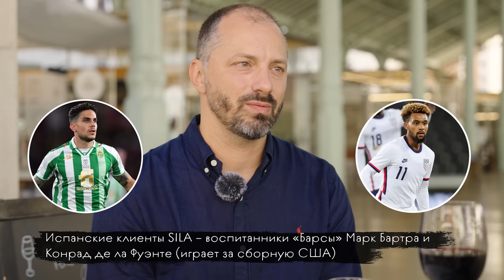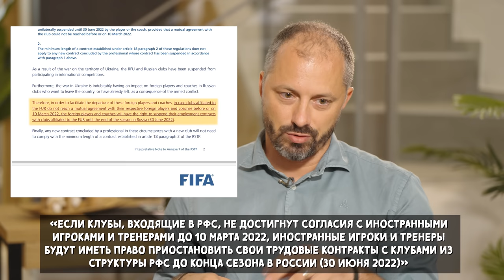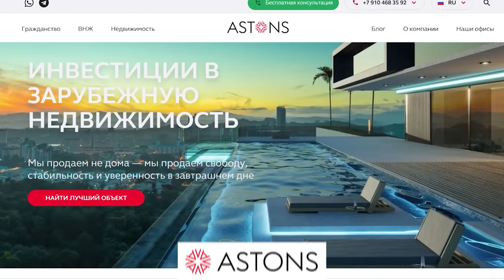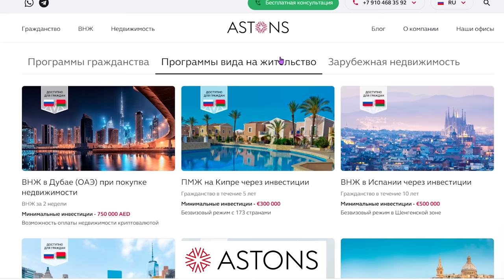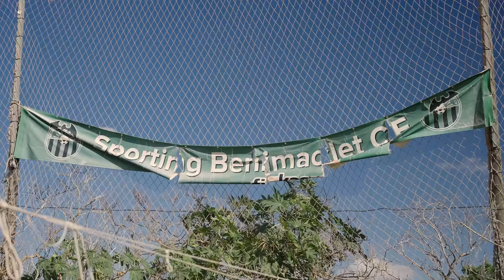ПРОКОПЕЦ – когда разбанят Россию (ENG SUBS)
Получить консультацию Astons бесплатно можно в чат-боте

Михаил Прокопец и его коллеги из SILA International Lawyers переспорили ФИФА и УЕФА, сопровождают трансферы, занимаются всем вплоть до разводом футболистов.

Мы приехали к Прокопцу в Валенсию, чтобы обсудить самые холодные времена в российском футболе. Справедливо ли нас отстранили от соревнований и когда вернут? Как объяснить позицию ФИФА и УЕФА и перейдет ли Россия в Азию? Как и зачем вообще заниматься юриспруденцией во время, когда не работают никакие законы?

Ответы – в интервью с Прокопцом.

0:00 Приехали к сильнейшему человеку в спортивном праве
1:09 Топовые кейсы Михаила Прокопца
3:36 Почему мы в Испании. Здесь у SILA тоже есть клиенты
7:18 ФИФА и УЕФА действуют не по закону?
9:21 Как обойти ограничения лично вам. Есть вариант 🏝
11:18 Аргументы против России
14:00 РФС на самом деле не отказали? Чтооо
16:33 Роскошные подарки безо всякого повода 🎁
17:56 Безнадежные дела
19:48 А что если твой клиент – преступник?
21:48 Работать с Дзюбой – норм? А с Умаром Кремлевым?
22:50 Настроение – 🔟 из 🔟
23:43 Зачем вообще идти в спортивное право
26:21 Конкурентов нет
28:16 За что не любят ФИФА и УЕФА
29:48 «Позиции к России лояльны»
30:57 Крымских клубов не будет в профессиональном футболе России
33:27 Карасев будет судить в Лиге чемпионов?
34:38 Антироссийские настроения и санкции
34:18 Бред про переход в Азию 🤦‍♂️
40:39 УЕФА не хочет терять Россию?
42:11 Как Израиль переходил в Европу (и даже в Океанию) 🇮🇱
44:40 Кому мы нужны в АФК
46:48 Уйдем из УЕФА – и не вернемся
48:14 Так сколько еще продлится бан?
49:21 Самый мрачный прогноз
52:00 Решение УЕФА – политическое?
54:21 Тот самый Annexe 7 от ФИФА ⚖️
58:34 Как Прокопец изменил ситуацию c разрывами контрактов
1:03:12 Жадность, алчность и лицемерие
1:07:28 Побег Норманна
1:10:10 SILA – еще и агенты
1:11:12 Российским клубам по-прежнему ооочень сложно на рынке
1:14:22 Наши ничем не хуже украинцев и могут сверкать в Европе
1:15:39 Мешки наличных и криптовалюта за трансфер 💰💰💰
1:16:54 SILA помогает с разводами и недвижимостью
1:19:32 ФИФА и УЕФА – добро или зло?
1:22:38 Финал ЛЧ в США и wild card для Саудовской Аравии
1:24:00 Спортивная юриспруденция – Диснейленд 🎢
1:25:49 Сливать видео Дзюбы – законно? А смотреть?
1:28:28 Что будет дальше?